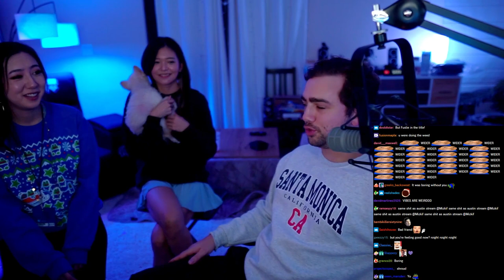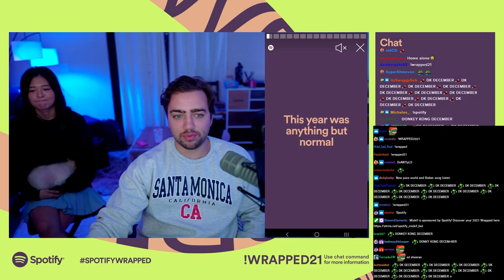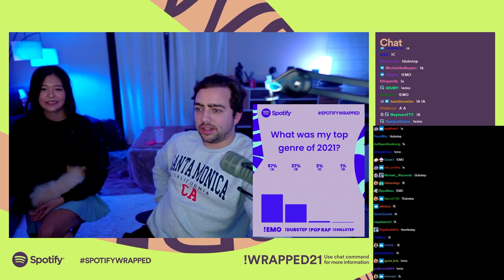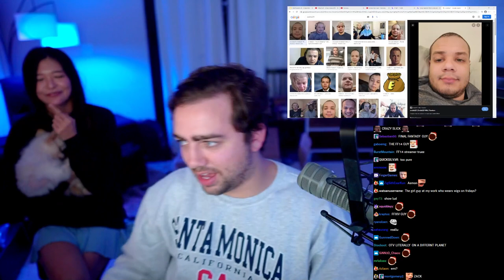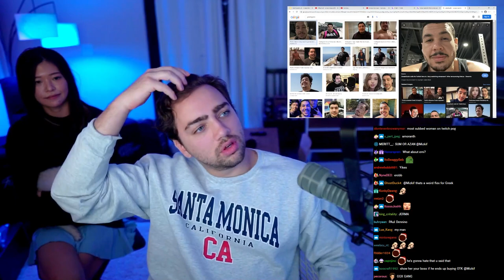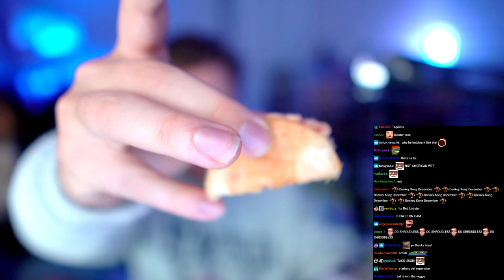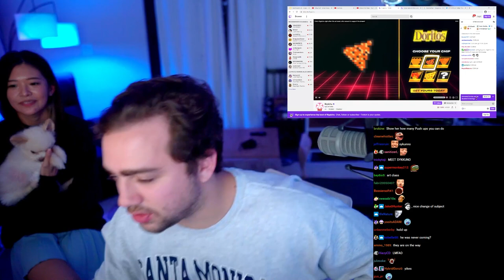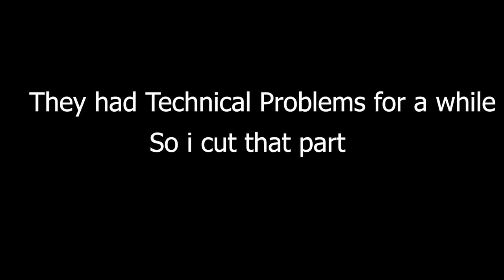Mizkif and Tamia(Miyoung/Kkatamina) First Meeting Stream / Podcast